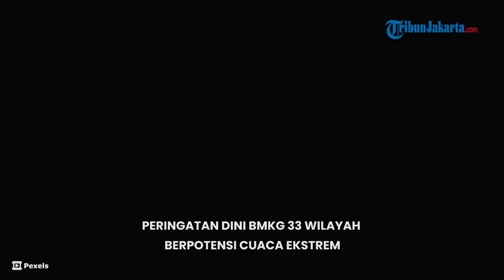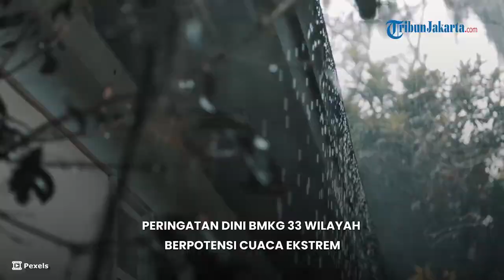BMKG - DKI Jakarta dan 30 Wilayah Lainnya Berpotensi Hujan pada 5 April 2024